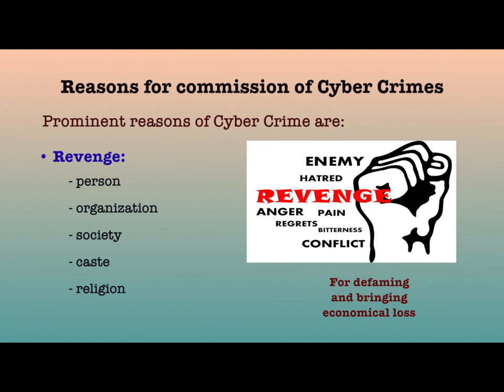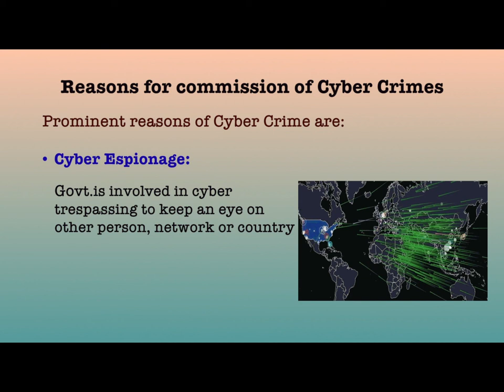Reasons for commission of cyber crimes